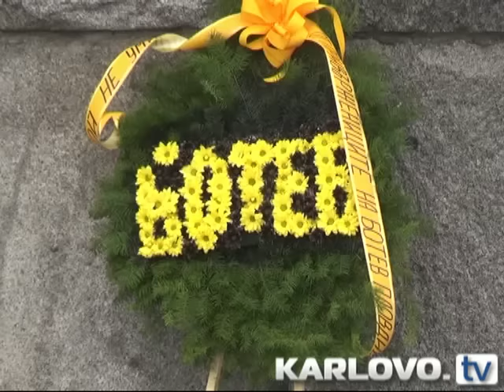Тържествено отбелязаха 168 години от рождението на Ботев в родния му град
Родолюбиви българи, родители с малки деца, политици и военни се събраха в центъра на Калофер, където тържествено бяха отбелязани 168 години от рождението на поета-революционер. Слова, в които припомниха историческата роля и неуморимия дух на Ботев, произнесоха кметът на града Румен Стоянов и командирът на 61 Стрямска бригада Карлово бригаден генерал Груди Ангелов.„Ботев и днес е жив, той е пример за наионална гордост, той ни сочи пътя, по който всеки българин трябва да върви”, каза Стоянов. Бяха поднесени венци и цветя в родната къща-музей на поета. Военните поднесоха гирлянда на славата на мемориалния комплекс „Христо Ботев”. За първи път рождението на Ботев в Калофер е започнало да се чества през 1948 година. Церемонията уважиха народните представители представител Никола Хаджийски, Георги Търновалийски, Манол Генов, кметът на Карлово д-р Емил Кабаиванов, председателят на Общински съвет Карлово Теодор Шойлеков, зам.-областният управител на област Пловдив Георги Пилев, общински съветници, кметове на населени места, стотици граждани и гости на Калофер.